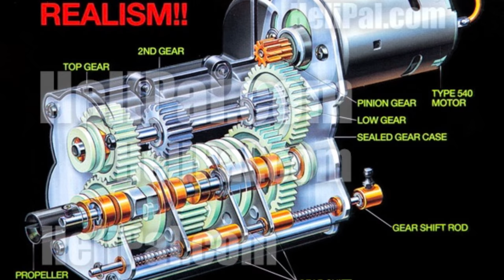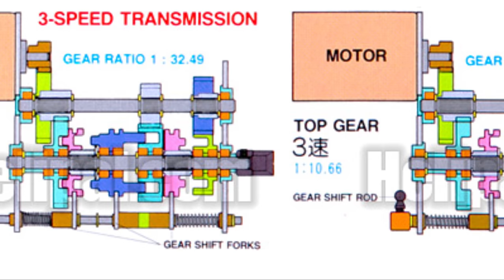Rc truck Gearbox Tamiya truck 1/14 scale | Rc 1/14 Vietnam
Hộp số xe tải 3 cấp tamiya

in VIETNAM.